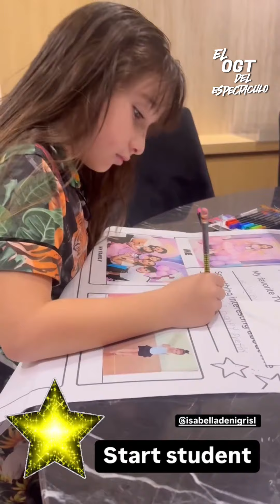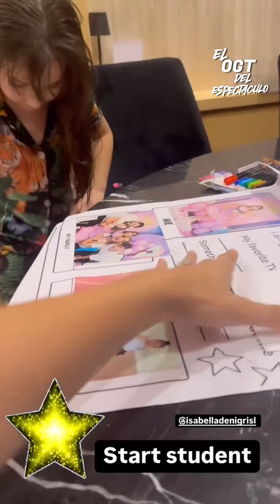PONCHO DE NIGRIS JUGANDO CON TOÑITO Y PONCHITO